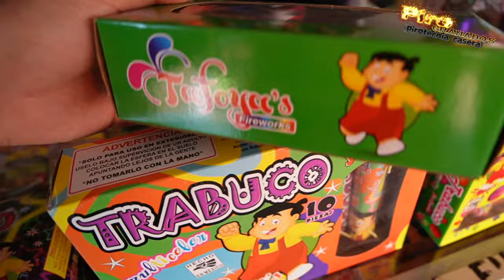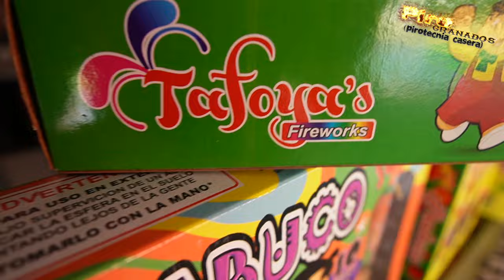VISITANDO LOCAL 158 PIROTECNIA TOFOYA'S FIREWORKS TULTEPEC 2023